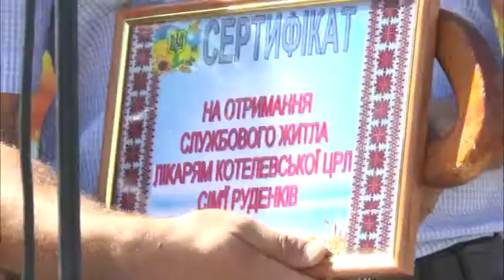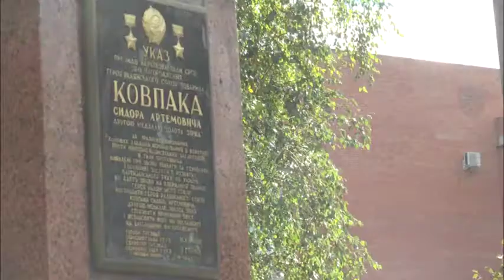Визволення від окупантів та свято партизанів відзначили у Котельві